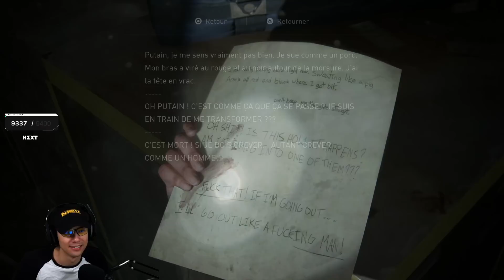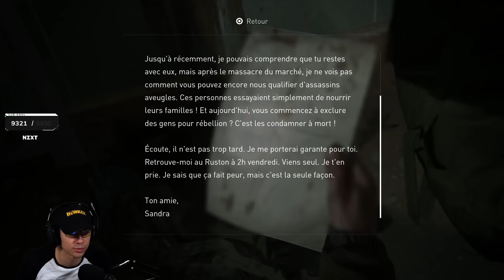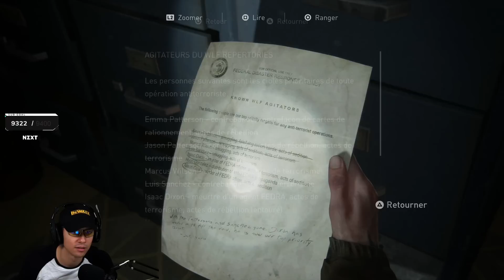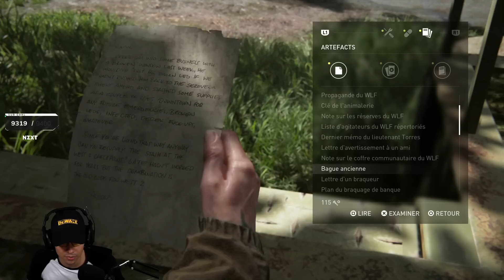ON TOMBE DANS UNE EMBUSCADE ! ► THE LAST OF US PART II #4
Attends mais elle date cette rediff ?? (oui de 2020 kekw)